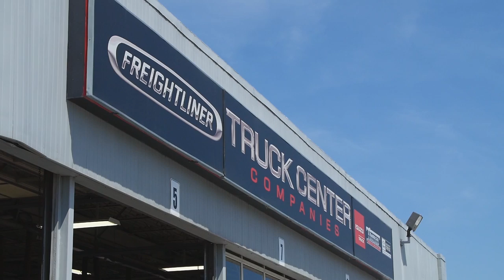Grow With Us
We focus on your strengths and put you in a role to succeed.  From parts, sales, service to managing a department; the opportunities are endless.